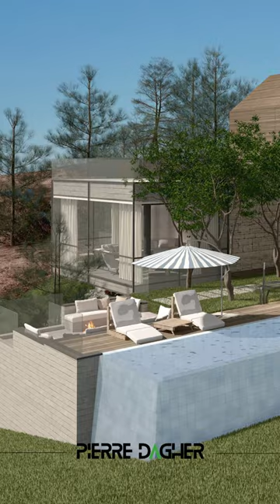Project 147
📍Lebanon
Designed by: @pierredagher_architect

We started by creating two volumes in a harmonious duality, each contains one part of the architectural program and has its own character. The public lower part has a robust and static look which anchors the project to its terrain. The upper private part has a lighter and a more dynamic feel which cantilevers the project over the valley below.